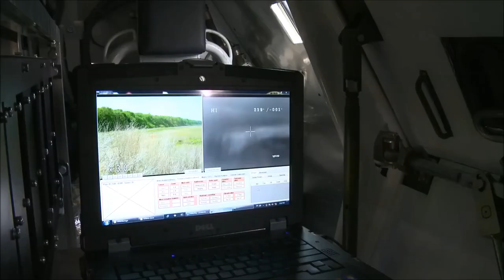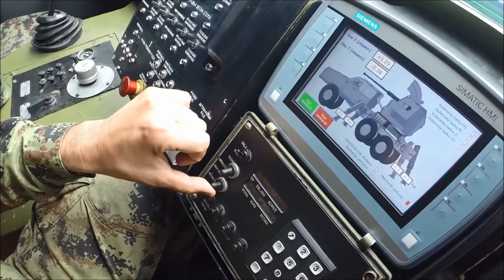الصناعات العسكرية الصربية